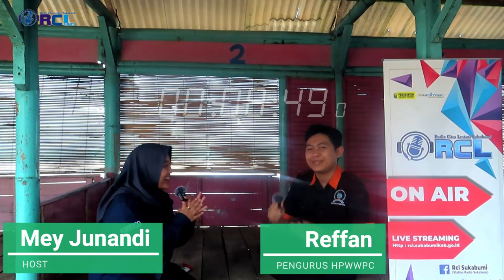RM DELIA SARI || USAHA TURUN TEMURUN SUDAH TIGA PULUH TIGA TAHUN DI PALABUHANRATU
RCL Talkshow Bersama HPWWPC
Narasumber :
Kang Reffan (Salah Satu Pengurus HPWWPC / Pemilik RM Delia Sari)
Ingin instansi atau produk kamu tayang di Radio dan Youtube LPPL Citra Lestari RCL 95.7 Fm Sukabumi? Hubungi kami melalui
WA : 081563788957